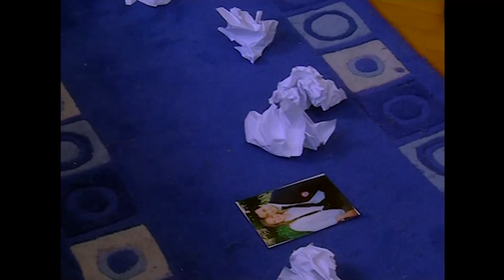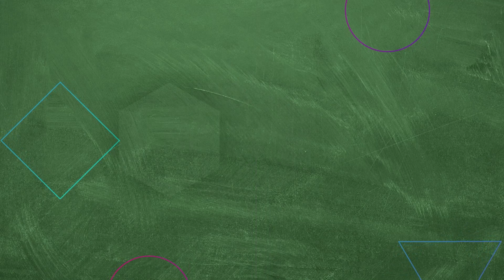Depresyondayım, Unutuldum, Aldatıldım | Hayat Bilgisi 116. Bölüm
Kerem depresyona giriyor. DEPRESYONDA BİR GÜNÜM | VLOG

KÜNYE
YAPIM: SÜREÇ FİLM
YAPIMCI: ALİ GÜNDOĞDU
YÖNETMEN: TARKAN KARLIDAĞ
SENARYO: GANİ MÜJDE